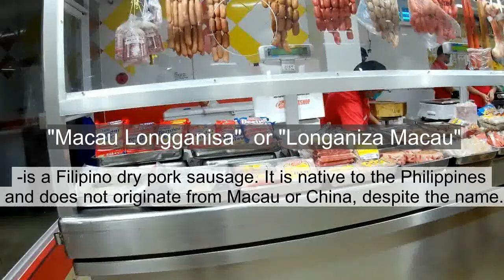Longganisa and Kamote | Dry and Wet Market Walking Tour [4K] Novaliches Proper Q.C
Dry and Wet Market Walking Tour [4K] Novaliches Proper Q.C NCR. Philippines

In search of Macau Longganisa and Kamote I came across the Novaliches market. and this is what I saw.

"Macau Longganisa"  or "Longaniza Macau"
- is a Filipino dry pork sausage. It is native to the Philippines   and does not originate from Macau or China, despite the name.

"kamote" sweet potato, batata, boniato
 - Kamote is a cultivar of sweet potato that has somewhat dry,  bland, yellowish to white flesh.  It is a dicotyledonous plant  having the scientific name Ipomoea batatas. It is not closely  related to the potato, which has the scientific name  Solanum tuberosum.